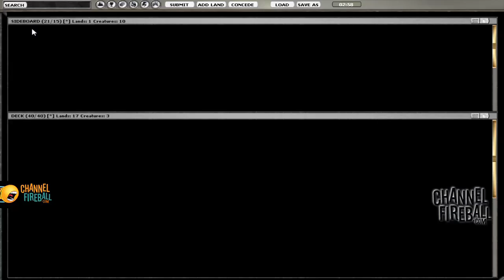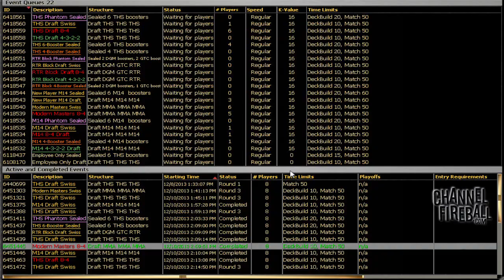Channel Webster - MMA Draft #6 (Match 3, Game 3)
Dive into one of the most challenging draft formats of all time with David Ochoa!